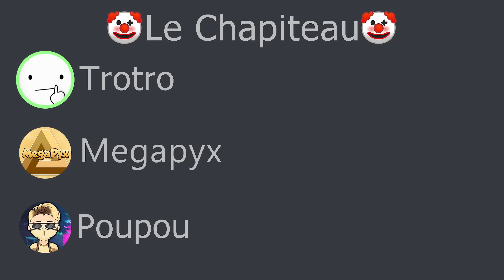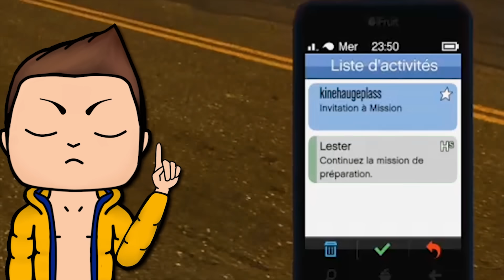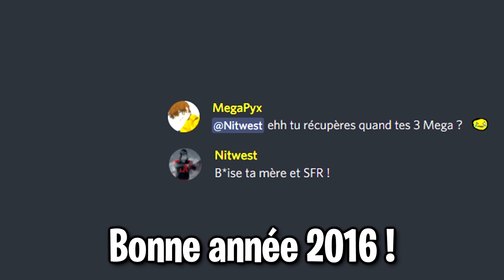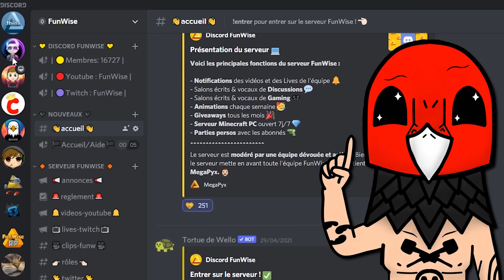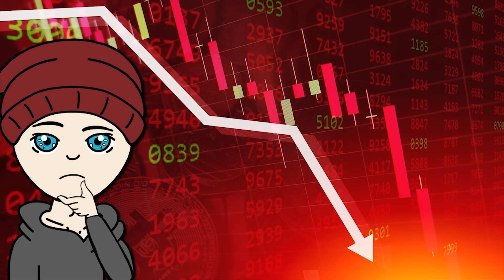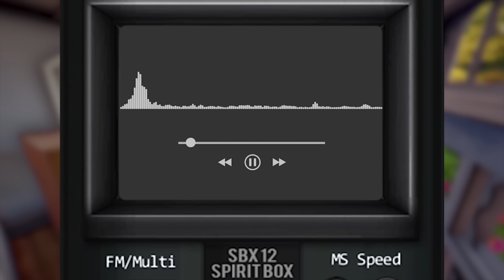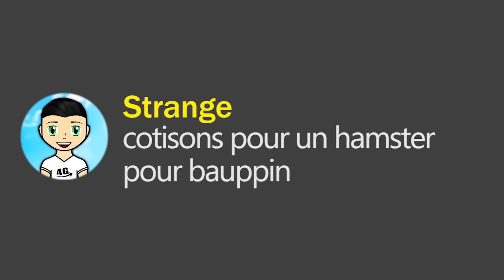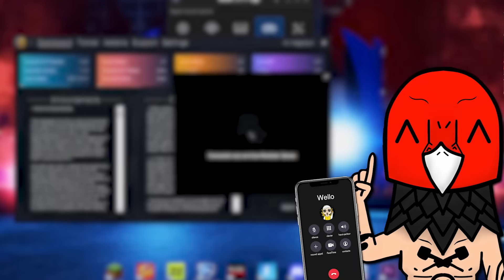BEST OF FUNWISE 2021 !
Bonne année 2022 ! Un an de + à vous faire rire je l'espère ! ♥

👇🏼 Les vidéos 👇🏼
0:00 Intro
0:11 : UN NOUVEL ÉQUIPAGE INCROYABLE EST DE RETOUR !
2:22 : ON LE POUSSE A BOUT SUR GTA, IL RAGEQUIT !
5:39 : IL CHANTE POUR FAIRE TOP 1 SUR FORTNITE !
8:17 : NOS DESSINS UN PEU LIMITE..
9:36 : UNE SOIRÉE COMPLETEMENT FOLLE SUR GTA !
11:34 : LA NAISSANCE DE POUPOU SUR FORTNITE !
13:12 : JE NE SAIS PLUS JOUER A GTA !
15:27 : IL FAIT ÉCHOUER TOUTES LES MISSIONS !
18:32 : ON EST INARRETABLES SUR LA SAISON 6 DE FORTNITE !
21:53 : LA SESSION LA PLUS BORDELIQUE SUR GTA !
23:21 : NOS MEILLEURS MOMENTS SUR ROCKET LEAGUE !
25:11 : LE JEU NOUS EMPÊCHE DE NOUS AMUSER !
27:58 : GROSSE EMBROUILLE SUR MARIO KART !
31:13 : JE PASSE MON PIRE ANNIVERSAIRE SUR FORTNITE !
34:37 : ON DÉLIRE ENCORE SUR FORTNITE 3 ANS APRES !
38:45 : N'ENTREZ JAMAIS DANS CETTE VOITURE !
39:56 : LES PLUS GROS FOUS RIRES SUR FORTNITE SAISON 7 !
41:29 : IL NOUS RACONTE UNE HISTOIRE SOMBRE !
43:28 : NOTRE PLUS GROSSE EMBROUILLE EN VIDÉO !
45:31 : ON DÉLIRE AVEC UN CHAUVE SUR FORTNITE !
47:32 : MARIO ET LUIGI SE DISPUTENT...
49:30 : LA VIDÉO OU TOUT LE MONDE RAGE !
51:44 : LA SAISON 8 DE FORTNITE EST UN GROS BORDEL !
55:59 : IL NOUS RACONTE SA PREMIERE FOIS !
1:00:32 : ON A FAILLI SE FAIRE BAN CE SOIR LA !
1:04:19 : CE LAPIN A RUINÉ NOTRE PARTIE SUR UNO !
1:06:35 : ON A NOTÉ NOTRE GROUPE DE POTES
1:11:12 : N'OUVRE PAS LE GRIMOIRE DES REFS !
1:15:31 : WELLO RETROUVE SA TORTUE POUR NOËL !
1:19:41 : ON A RUINÉ L'ESPRIT DE NOËL ! PICTIONARY MINECRAFT 2VS2
1:24:33 : Merci d'avoir regardé en entier ! ♥

📲 Snap : Megapyx

📍 Quelques infos 📍

🎤 Bird UM-1
⌨️ Corsair K55
⚙️ Montage sur Adobe Première Pro.

🎺 Musiques 🎺

Outro : Laeko x FunWise - Prends ma chaîne

A bientôt ! 😄